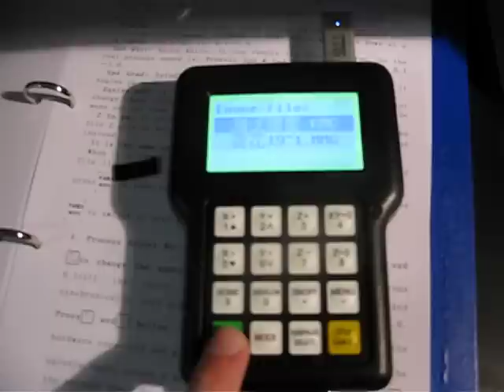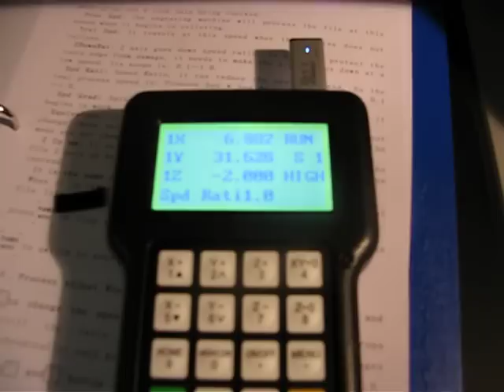Test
Excitech SHM0609 router test